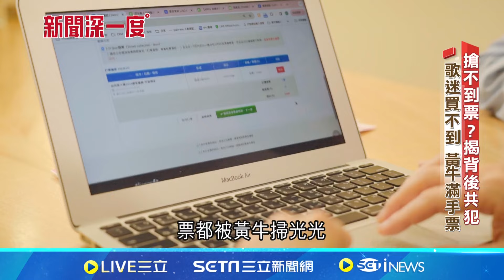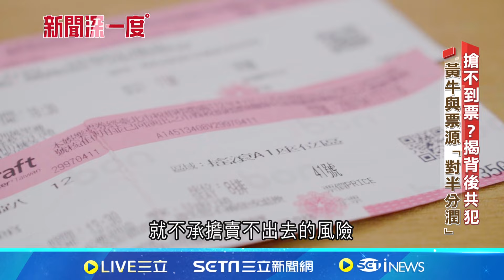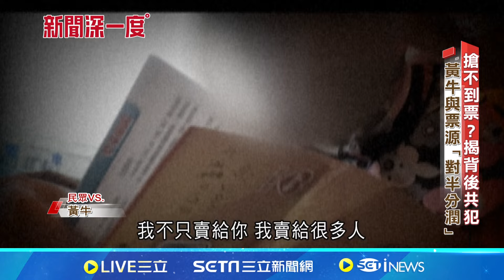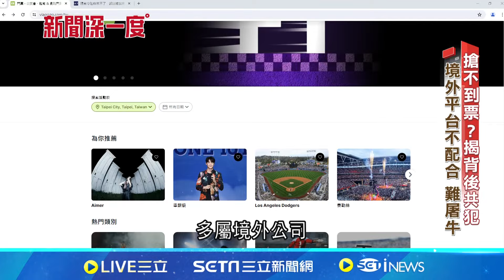搶不到票？揭背後共犯 "歌迷買不到.黃牛滿手票" 黃牛票多來自"贊助商"│【新聞深一度】20240616｜三立新聞台